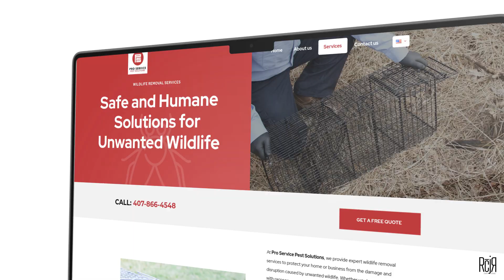Watch How I Revamped Pro Service Pest Solutions' Website for Maximum Impact! 🚀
🚀 Another web design project completed! Check out this stunning new website I had the pleasure of developing for Pro Service Pest Solutions 🕸️. Their team specializes in pest control, termite treatment, wildlife removal, and more in Central Florida. 🐜🐝

A big thank you to the amazing Pro Service team for trusting me to elevate your business with a fresh digital presence! 🙌

Ready to elevate your own business? Let's talk! DM me or visit robertocjr.com 💻